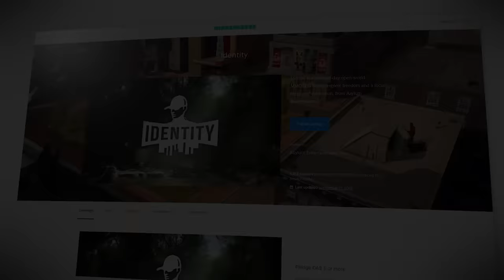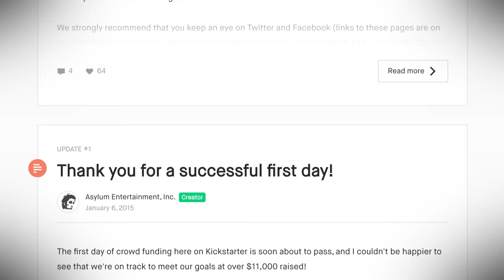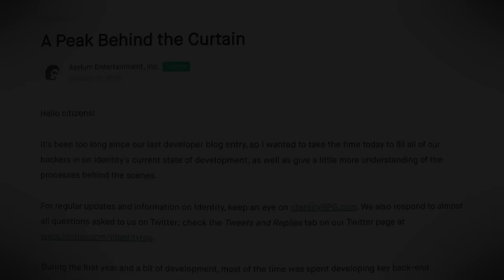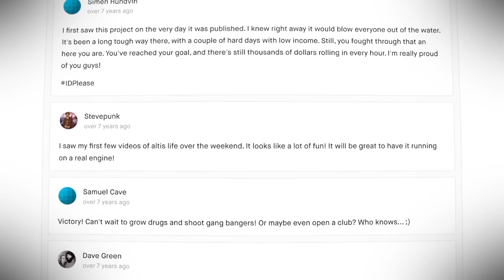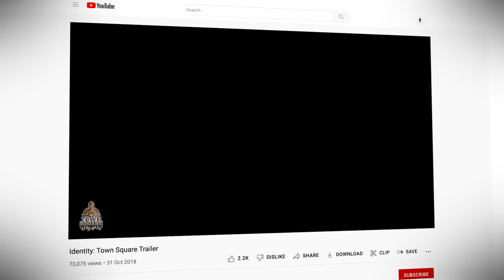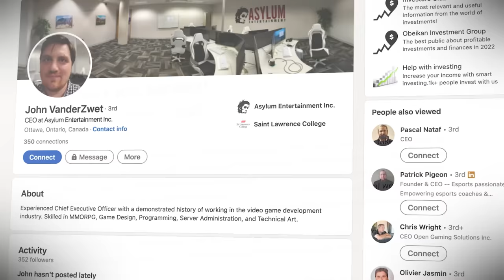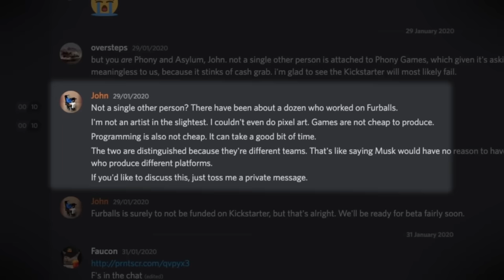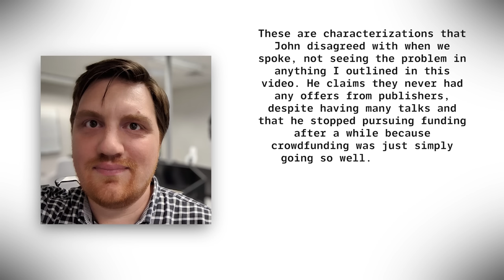$1,645,753 Taken, 7 Years Developed, Zero Game Delivered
This is the complete history of Identity RPG, one of the MMORPG games that benefited massively from the 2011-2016 boom of kickstarter funding for similar games. They developed for 7 years and delivered...Almost nothing.

Identity is a modern-day open-world MMORPG with complete freedom and a focus on player interaction, from Asylum Entertainment.